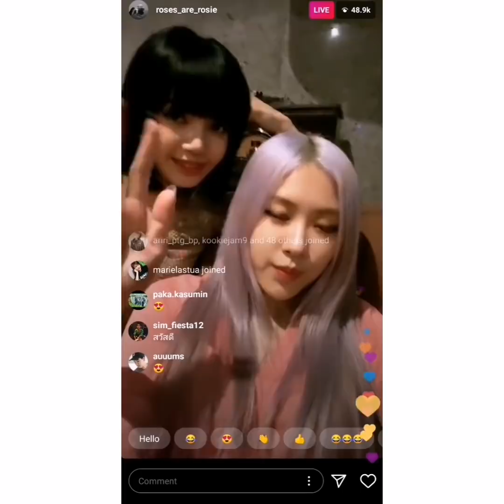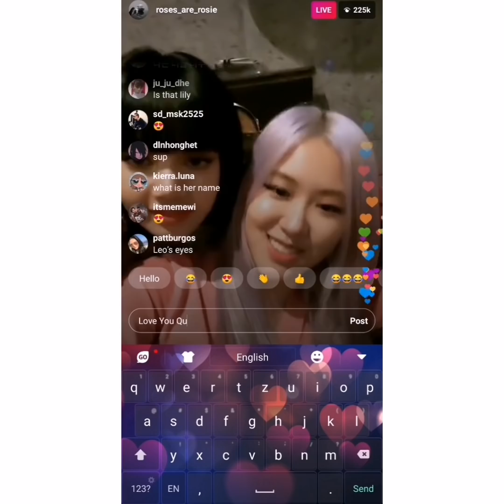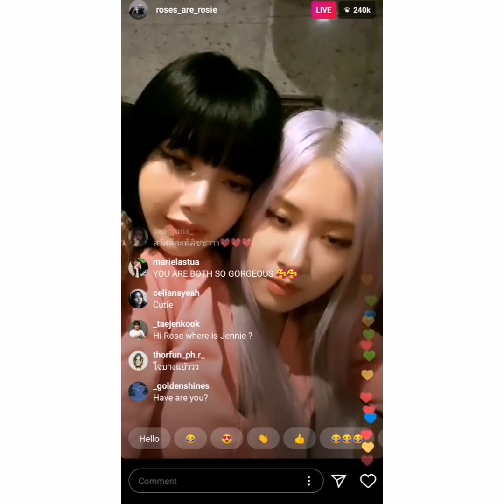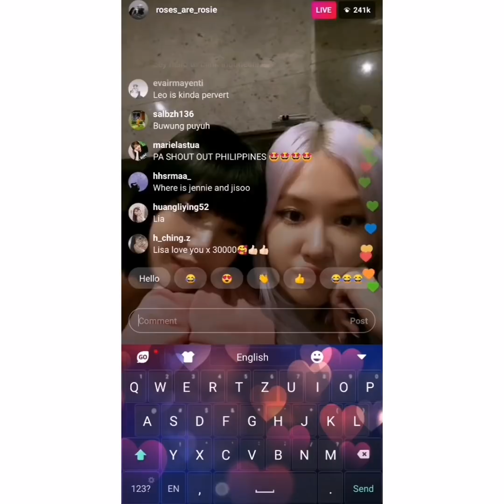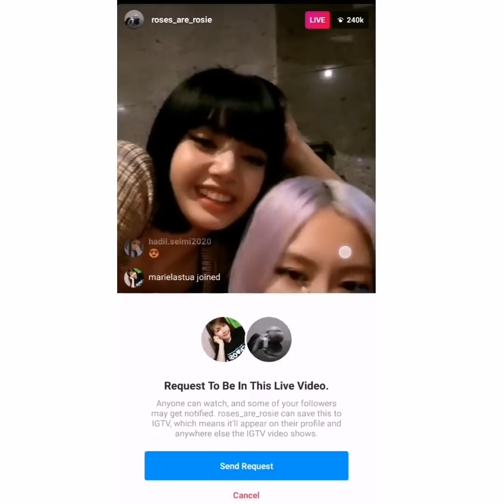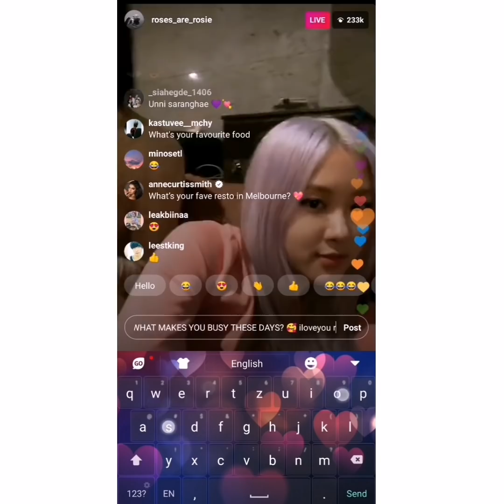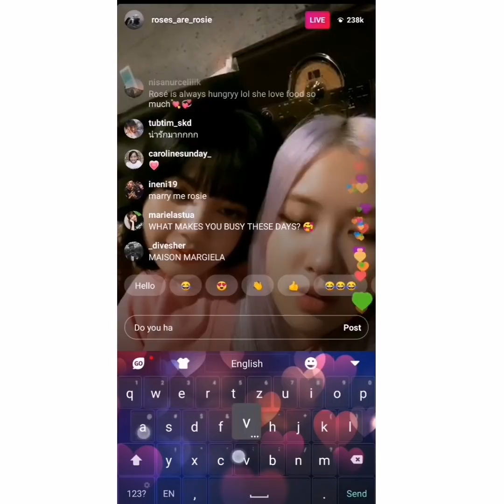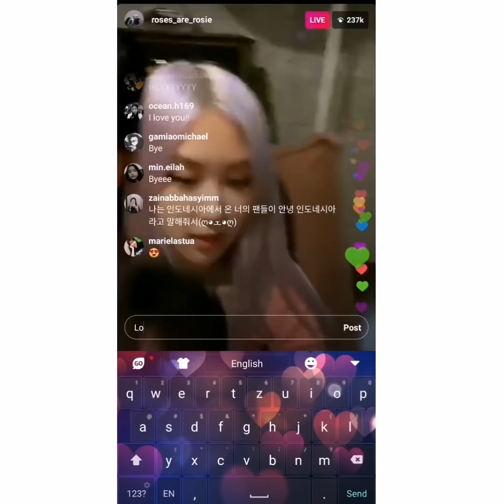블랙핑크 Rosé Instagram LIVE with Lisa 🥰 July 18, 2020 full video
ROSÉ INSTAGRAM LIVE - JULY  18, 2020

THANK YOU BLINKS FOR WATCHING! 🥰